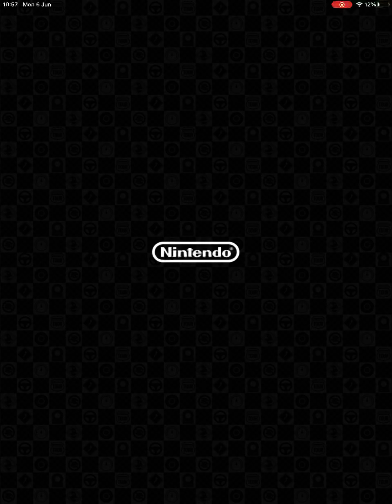Mario Kart Tour - Cat Tour Day 6 & Dixie Kong Cup + Token Event!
Mario Kart Tour - Cat Tour Day 6 & Dixie Kong + Token Event!

Characters Played:
Peachette
Baby Daisy

Races Played:
3DS Toad Circuit T
DS Luigi’s Mansion R/T
SNES Donut Plains 2
SNES Donut Plains 2R
N64 Yoshi Valley
Wii Koopa Cape

Bonus Challenges:
Steer Clear of Obstacles